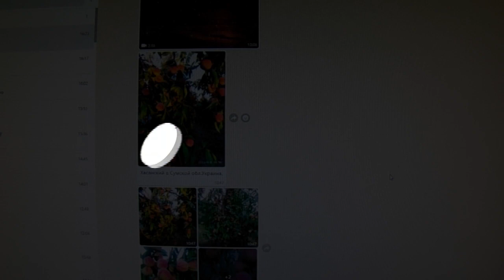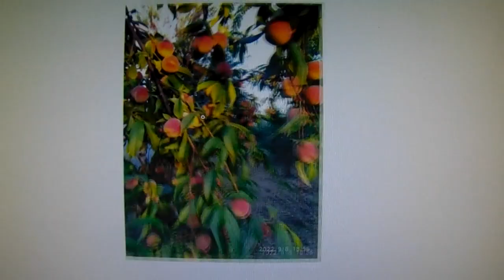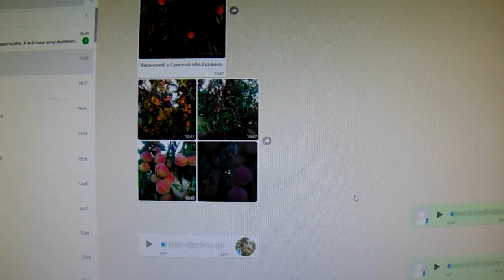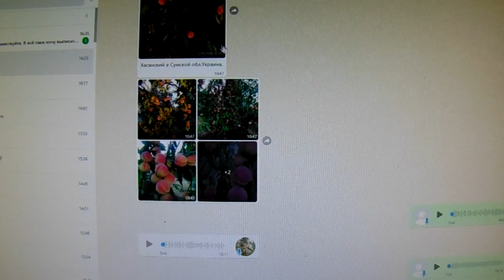Персик «Хасанский Железова» покоряет планету.